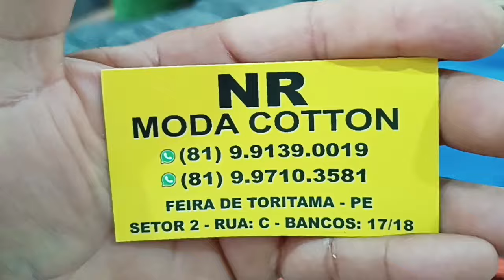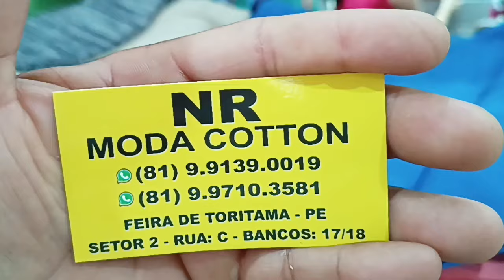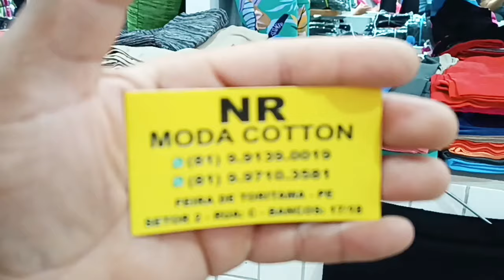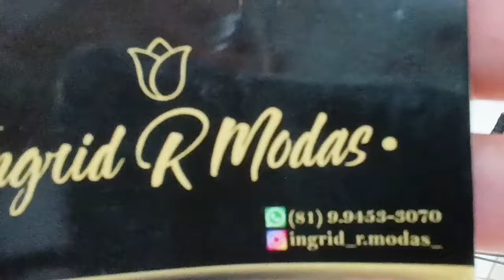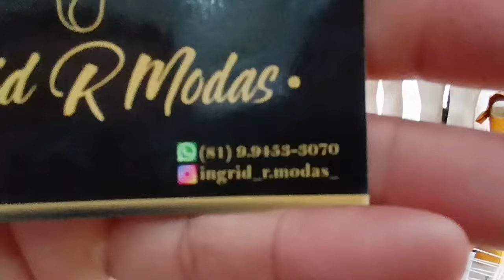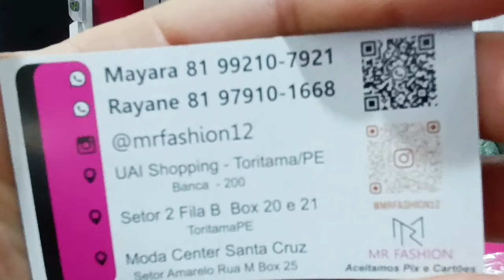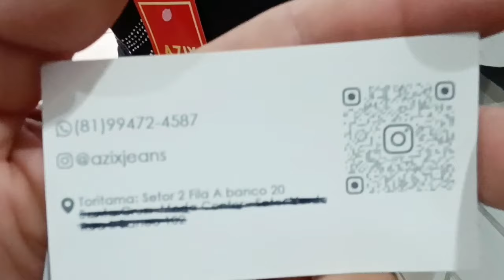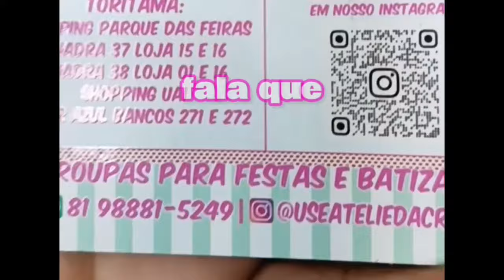Moda Fitness, Modinha Bengaline, jeans Feminino com brilho, em Toritama feira de Rua, bom para lucra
Moda feminina em TORITAMA, bom para lucrar muito em 2024 roupas xadrez de fabrica